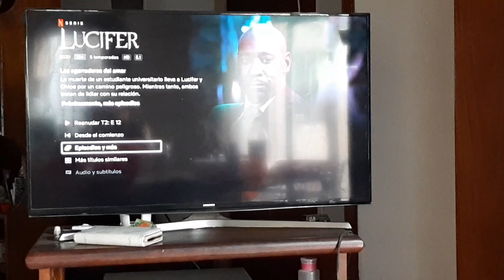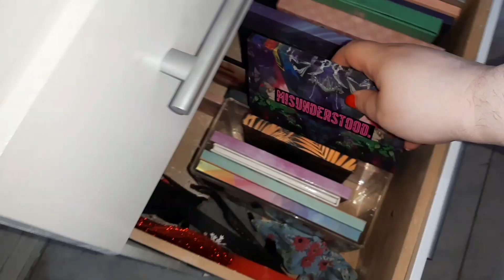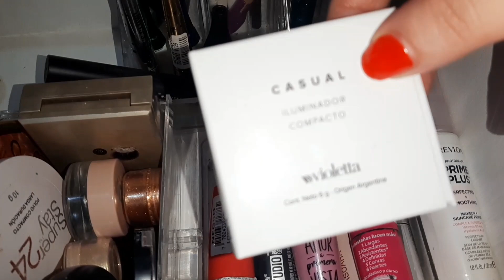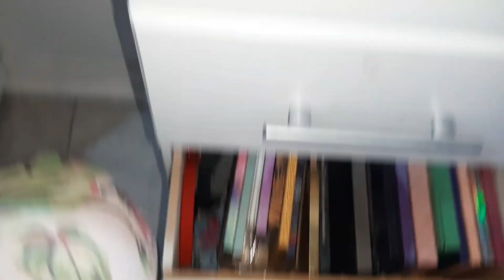vlogmas 2 | mañana será un mejor día 🤭🌲🤶